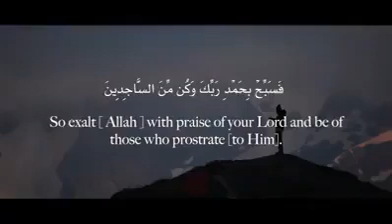من أجمل الآيات على قلبي 💗